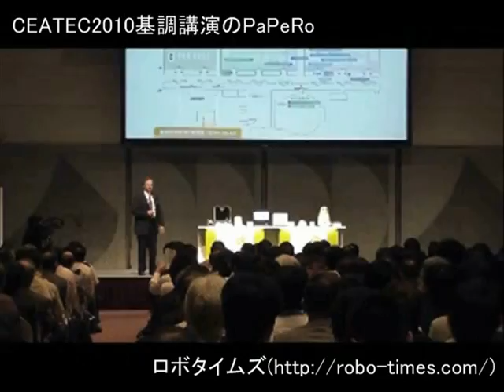PaPeRo(NEC) Health Care Demo in CEATEC JAPAN 2010 Conference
CEATEC2010のカンファレンスのひとつ、コンティニュア・ヘルス・アライアンス代表兼会長で、インテル コーポレーション デジタルヘルス事業本部 パーソナルヘルス推進担当ディレクターのリック・クノッセン氏による「情報通信技術を活用した『つながる』ヘルスケアが実現する健康社会の実現に向けて」での、NECのPaPeRoの健康管理のデモです。クノッセン氏に対して、PaPeRoがどんなコメントを. !?